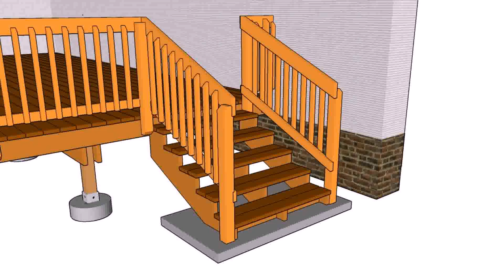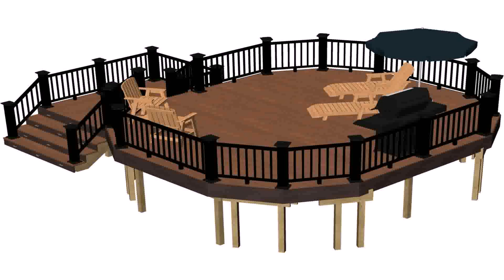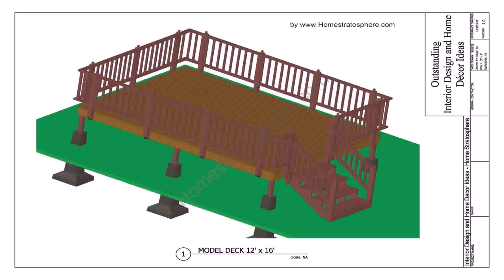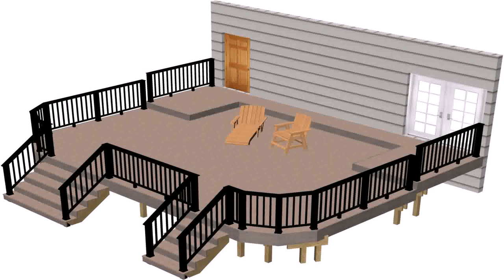Ground Level Deck Railing Ideas